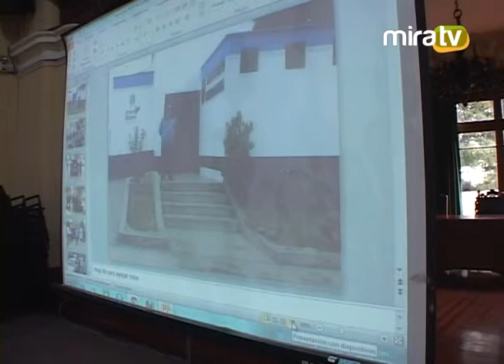Comité de Seguridad Ciudadana 02.08.2013 - Área 3.